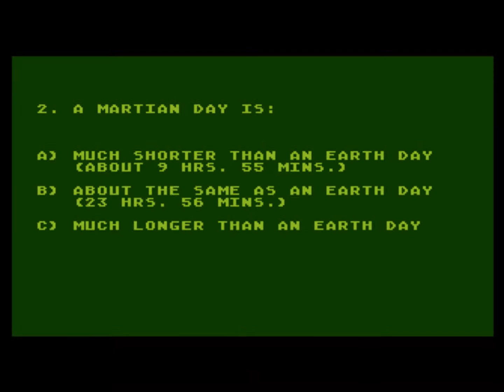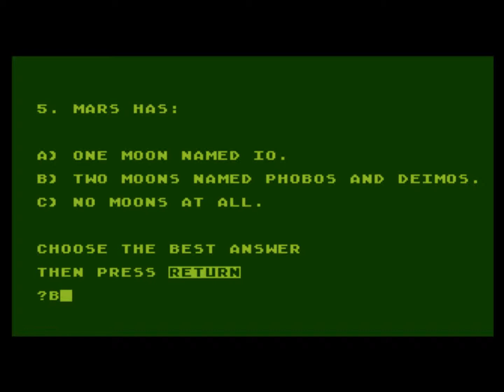Earth Science - Parth Three: The New Frontier for the Atari 8-bit family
Game description:

The third game in the Earth Science series is all about space and planets.

What I think:

Slightly better than the 2nd one.